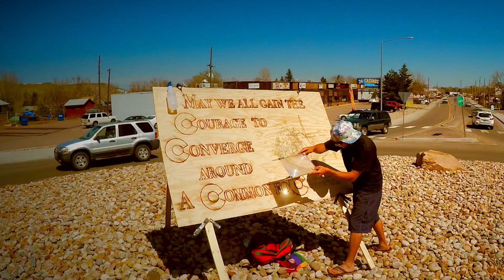Martin Luther King Mural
Shot with a GoPro HD Hero 4 Black Edition

Footage from Prepping The Whole Foods Mural in the middle of a roundabout in Golden, Colorado.

Solar Art By: Michael Papadakis.